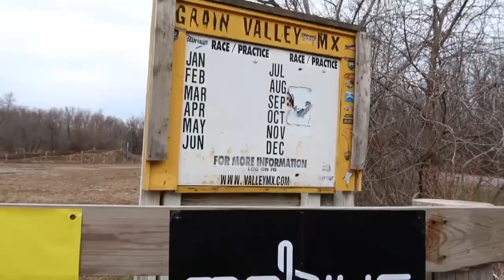SUPER CAMP Big Bikes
A quick review of our Big Bike day at SUPER CAMP!

We held our first ever SUPER CAMP at Grain Valley MX in Grain Valley, Mo.